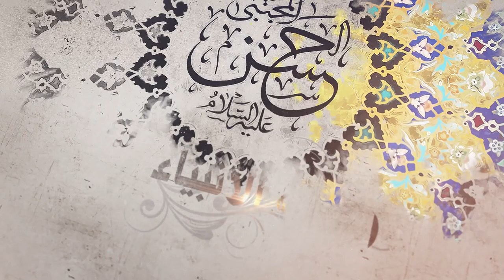37- شرح أصول الكافي - باب معرفة الإمام والرد إليه - الحديث التاسع - السيد جعفر الحسيني الشيرازي